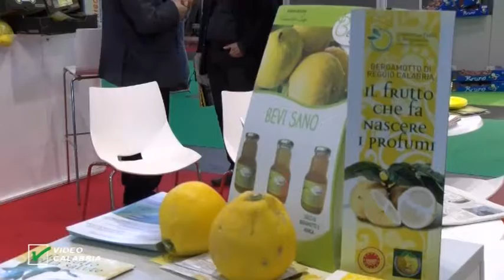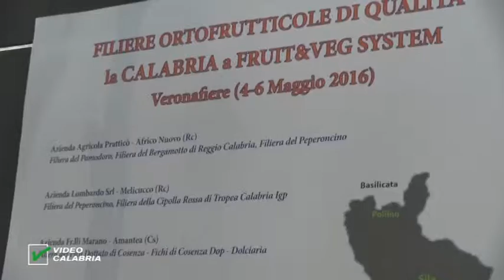Magna Grecia Life Style - Fruit&Veg Verona Fiere 2016 - La Calabria protagonista Maggio